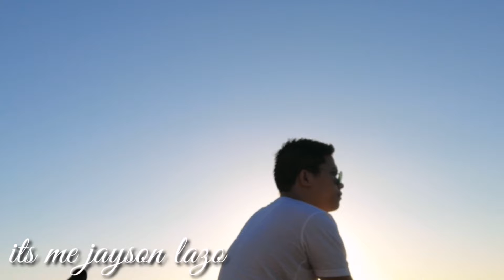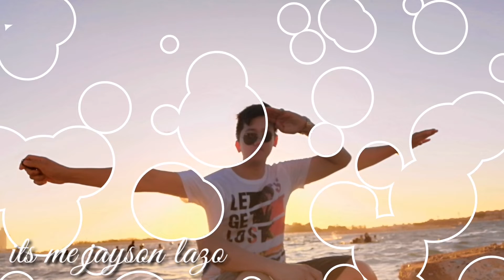Making slideshow pictures with music 2019 +obhur beach Saudia arabia photos